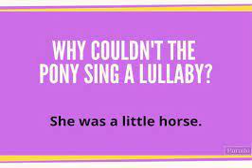Jokes For Kids